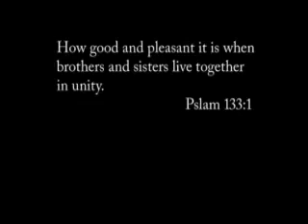Unity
What is Unity?